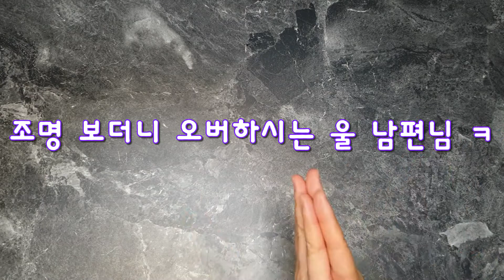BTS X 맥도날드 : BTS세트 - 전세계에 '한글' 포장으로 판매! '아미' 뿌듯!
오늘(5월 27일)부터 '한글'이 적힌 포장으로 전 세계 49(50?)개국에서 판매 된다네요.
각 나라 맥도날드 직원들도 한글 티셔츠를 다 입고서요.
전 세계에 한글 뿌리기!!! ㅋㅋㅋ
우와~~~ 세종대왕님께서 뿌듯해 하실 듯하네요.
정말 대단한 영향력의 '방탄소년단'입니다.
'아미' 뿌듯!

영상에 나온 '칠리소스 티셔츠'!!!
ㅋㅋㅋㅋ 2차 판매에서 드디어 구매했습니다. 무야호~~
그런데 2차 구매 물픔은 9월달에나 배송 된다네요 ㅡ.ㅡ
머... 기다릴 수 있습니다.  9월도 더울 거예요. 반드시... ㅎㅎ